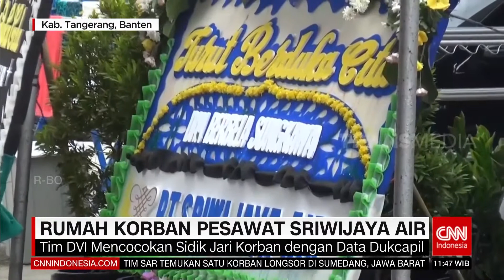Suasana Rumah Korban Pesawat Sriwijaya Air | REDAKSI SIANG (12/01/21)